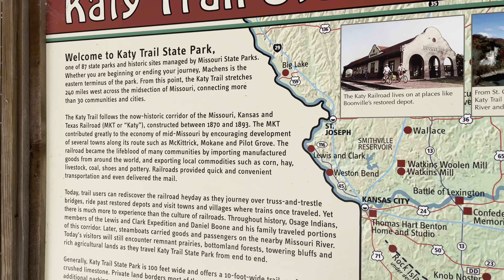Day 24 & 25: Bye Illinois! Cycling across America - The TransAm Eastern Express Bike Route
Day 24 sees me cycling the last few miles in Illinois to cross the bridge over the Mississippi, one of the biggest river in the world, a memorable milestone of my trip. I started my third important rail trail, the Katy trail (former Kansas to Texas rail road). The day stops in St. Charles, a city that I didn't know before coming here and that I really liked, featuring a beautiful historical centre.
Day 25 is the second day on the Katy Trail, having to deal with a massive heat wave on a dusty gravel path. It is a hard condition to cycle and seemed like my bike computer was not showing any progress. The day ended in the gorgeous Klondike Park, once the site of an old silica sand quarry, today a camping / State park with lots of green and a crystal clear water lake with white sand.